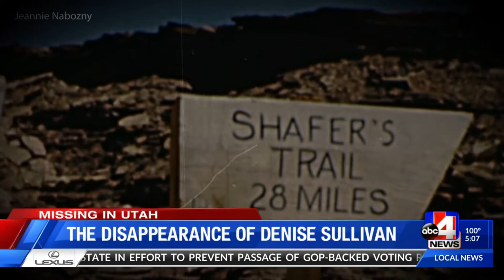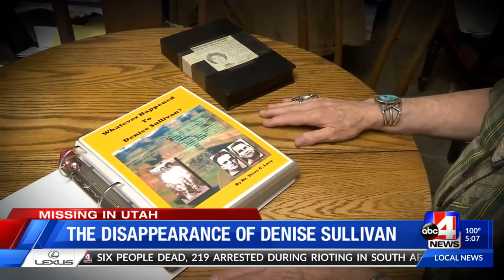Missing in Utah: The disappearance of Denise Sullivan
Sixty-years ago, the kidnapping and disappearance of Denise Sullivan captivated Utahns and the rest of the nation.